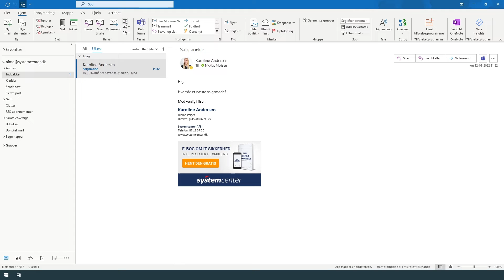Besvar e-mail med møde | Microsoft Outlook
Vil du kalde en person til et møde på baggrund af en e-mail, så kan du gøre det direkte fra mailen.

Med en enkelt knap, kan du besvare mails med en kalenderaftale.